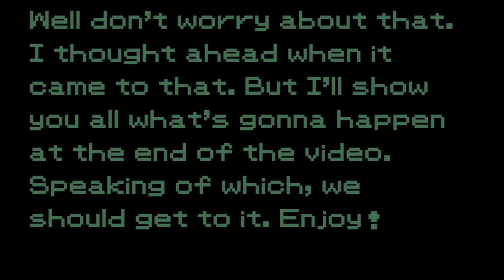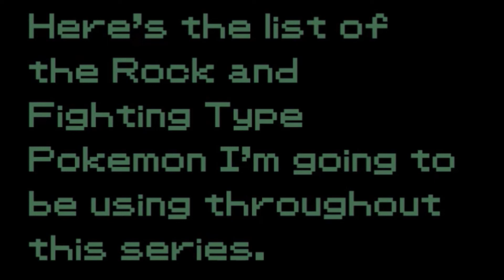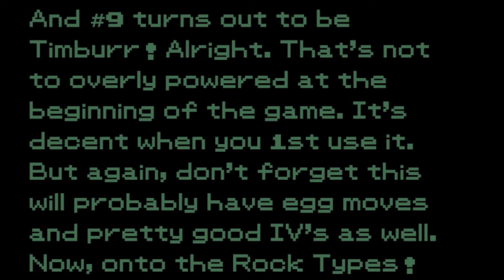Pokemon Reborn Fighting/Rock Dual Run Episode 1 - I, ROCK LEE, SHALL SAVE THIS POKEMON REGION!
Welcome to the playthrough of Pokemon Reborn! So... 3rd attempt at a playthrough of this game but this time only using Fighting and Rock Type Pokemon!

Wanna know how I’m doing, what I’m doing or whatever?!

Song Credit To: Black Rage Infinity